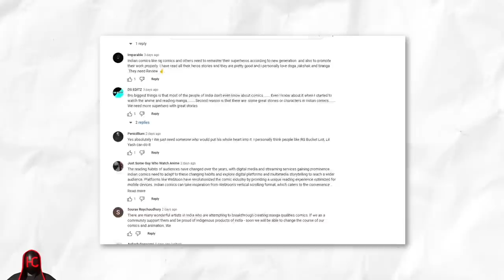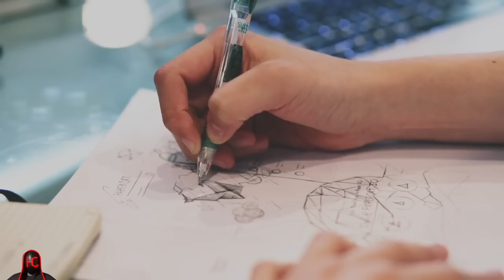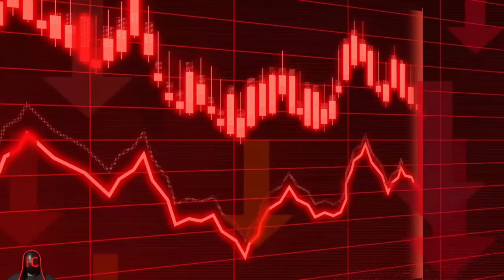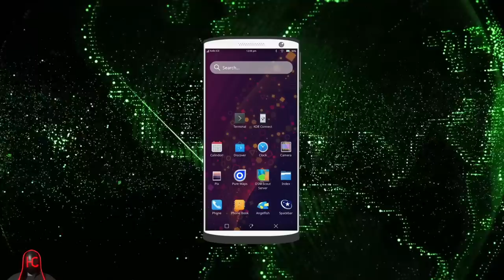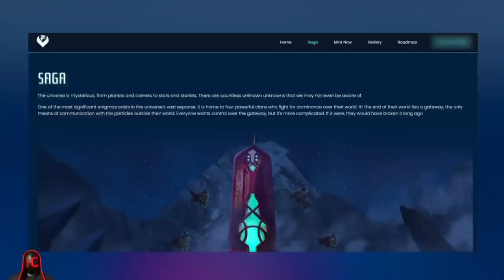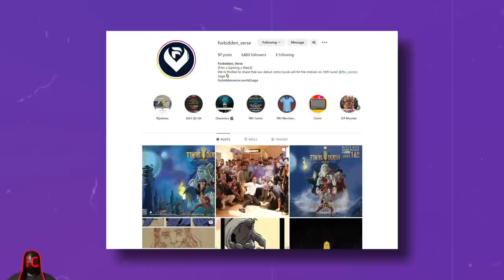FINALLY! Marvel & Manga Level Indian Comic Is Here | Indian Comics Explained In Hindi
And Support This New & Amazing Indian Comic Book!

Because Finally, A new Indian comic book is reaching the levels of,
Marvel Comics, DC Comics, and even Japanese Anime

🛑Video Introduction:
From Raj comics to Diamond Comics, Indian Comic books has a very long history and they're still present in our memories. But when it comes to the reality of these modern times, it feels like that Indian Comic books are not just getting less and less relevant but they're also not growing as an industry. So, I made this video to share my opinions on the problems and solutions of Indian Comic Books. Why Indian comics failed, Indian comics, Indian Comic books, Indian manga, Indian superheroes, Indian animation, Indian cartoons, and so many things like these are going on a downhill slope. So, let's see if we can find a solution to get our Indian Comic Book industry back on track. Watch this video to know more about Indian Comics.

As a company representative or an individual artist, if you want some of the material used in this video to be removed, Kindly reach out at We can indeed find a way together.

🎬 Produced By: @HiddenCaliber